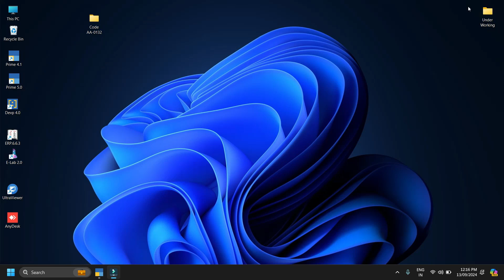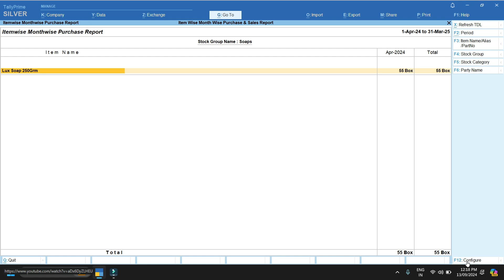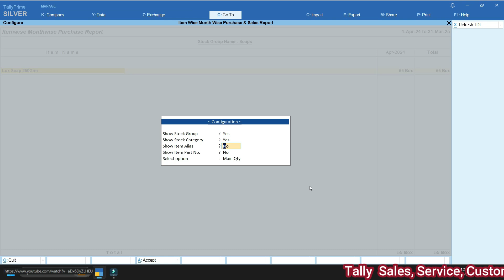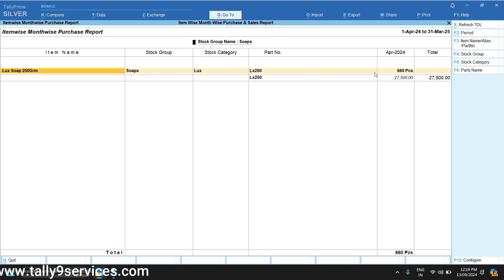Add On: 078 Item wise Month Wise Sales & Purchase Report | Tally Customization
Welcome to Our TallyPrime Hub!

Are you ready to elevate your business operations? Dive into the world of TallyPrime with us! Our channel is dedicated to providing comprehensive solutions for all your TallyPrime needs. Whether you're looking to boost your sales processes, enhance your data management, or streamline your financial reporting, we’ve got you covered.

What We Offer:

🔹 Sales: Explore how TallyPrime can transform your sales strategies. From automated invoicing to advanced sales analytics, discover the tools that will help you drive growth and efficiency.

🔹 Services: Get expert guidance on implementing and optimizing TallyPrime for your unique business requirements. Our step-by-step tutorials and tips will ensure you’re getting the most out of this powerful software.

🔹 Customization: Learn how to tailor TallyPrime to fit your specific business needs. We’ll show you how to customize reports, create personalized dashboards, and modify workflows to better suit your operations.

🔹 Integration: Find out how to seamlessly integrate TallyPrime with other systems and software you use. Whether it's CRM systems, e-commerce platforms, or other business applications, we’ll help you achieve smooth data flow and operational harmony.

🔹 Data Entry: Master the art of efficient data entry with TallyPrime. Our guides will help you manage and input data accurately, ensuring your financial records are always up-to-date and reliable.

Transform the way you do business with TallyPrime – your all-in-one solution for financial management and beyond! 🌟

Let's unlock the full potential of TallyPrime together! 🚀